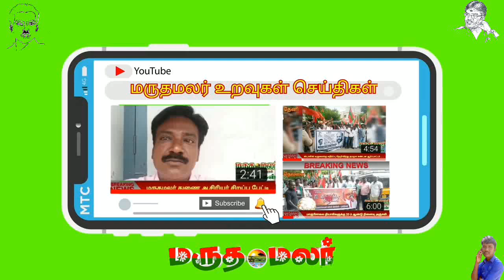செப் 11 இம்மானுவேல் சேகரன் குருபூஜையில் ப்ளாக்ஸ்' பாேஸ்டர் விக்ரம் பிரசாந் படங்களை தவிர்க்கவும் . .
மருதமலர்